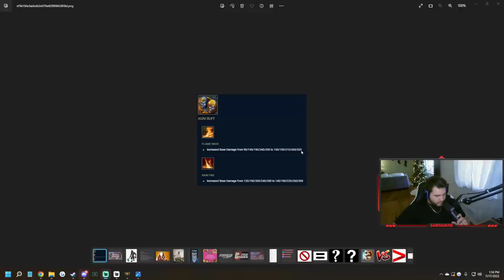AGNIS BUFF MAKES HIM OP EARLY! - Season 9 Masters Ranked 1v1 Duel - SMITE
Join this as a Member and get 5 extra vids per month & other perks!